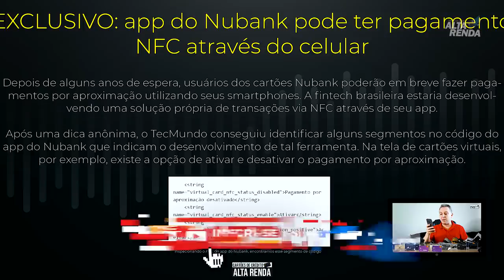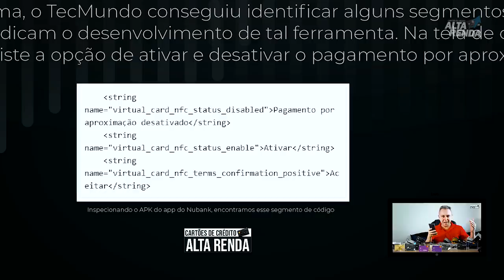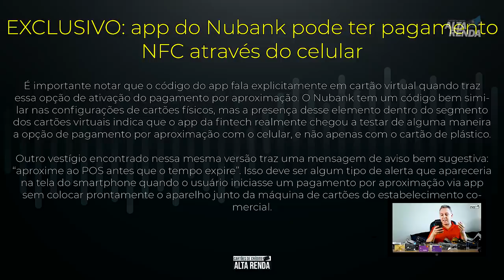💳Nubank Agora vai lançar APP com tecnologia NFC via celular. será que vai ser aceito pelos clientes?